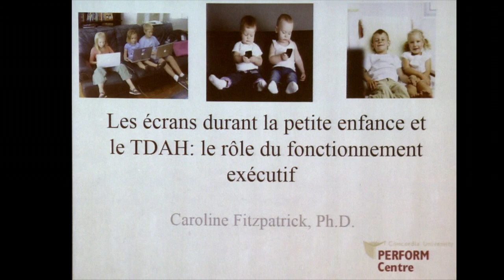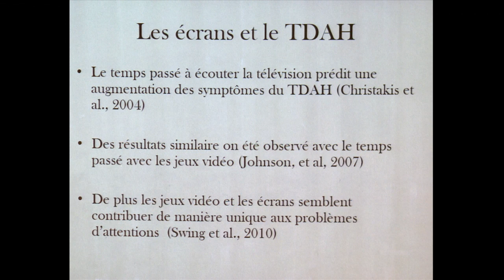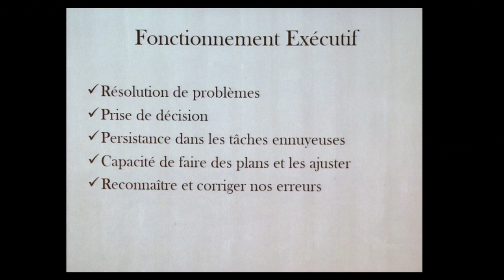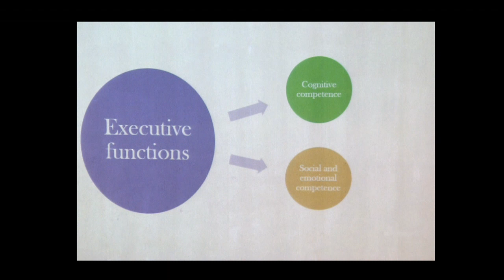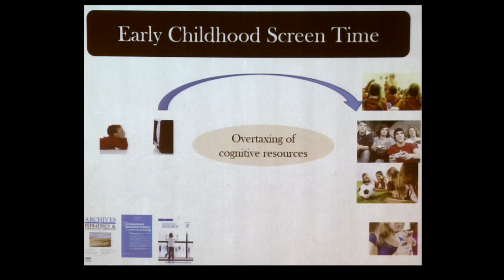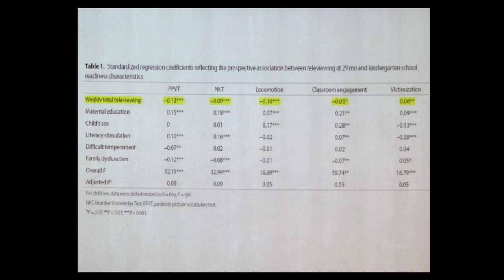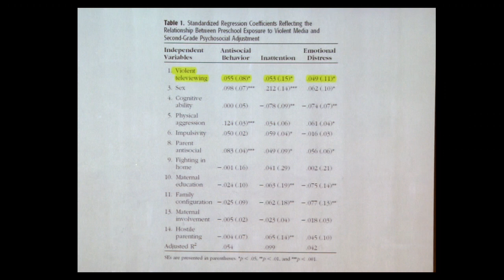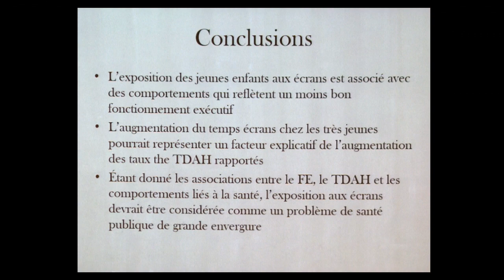Les écrans durant la petite enfance et le trouble du déficit de l'attention (TDAH)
Dr Caroline Fitzpatrick
Les enfants d'aujourd’hui sont exposés à plus d’écrans que ceux des générations antérieures. Les conséquences psychologiques et physiques de la surexposition précoce aux écrans de télévision et jeux vidéo sont bien documentées. Les études démontrent une association entre l’exposition aux écrans et le fonctionnement exécutif qui réfère au processus permettant aux enfants d’autoréguler leurs pensées, émotions et comportements. Durant l’enfance, un fonctionnement exécutif plus faible est également associé au développement du TDAH.